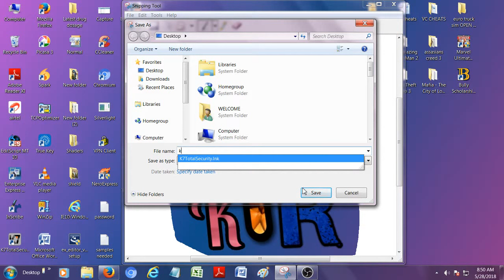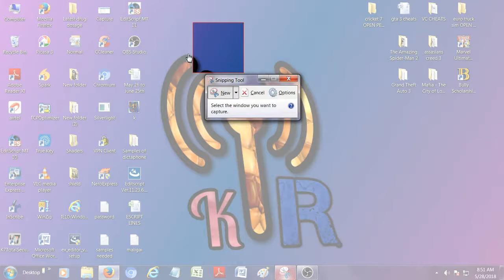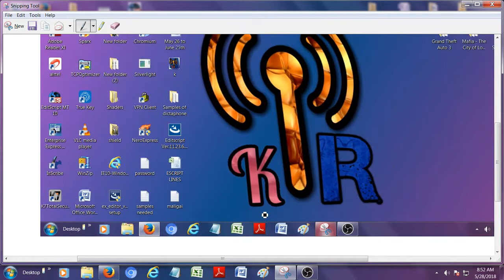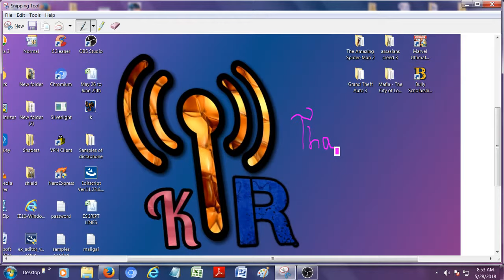HOW TO TAKE SCREENSHOTS IN PC IN A MINUTE